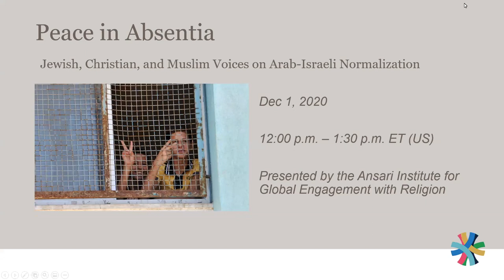Peace in Absentia: Jewish, Christian, and Muslim Voices on Arab-Israeli Normalization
In January 2020, the United States announced a Mideast peace plan that supports the Israeli position on most issues rather than fostering Israeli-Palestinian compromise. In recent months, it has brokered deals to normalize relations between Israel and multiple Arab states. The normalizations have come after the US had already moved its embassy to Jerusalem and declared that Israeli settlements on occupied Palestine do not violate international law.

How can peace deals between Israel and the Palestinians be negotiated without Palestinians at the table? What do Palestinians think about the recent US-backed peace deals in the Middle East? How might Jews who are concerned for both the prosperity of Israel and justice for Palestinians ethically position themselves between the two sides? What role does religion play, if any, in fanning the flames of conflict or calming the waters of peace?

Our panel of experts shared their insights on these questions, and discussed the best path for sustainable peace in the region.

Panelists included:

- Laila El-Haddad, Author, Social Activist, Policy Analyst, and Journalist

- Rev. Mitri Raheb, Founder and President, Dar al-Kalima University College of Arts and Culture

- Brant Rosen, Rabbi, Tzedek Chicago; Co-founder, Jewish Voice for Peace Rabbinical Council

- Hatem Bazian, Co-founder and Professor of Islamic Law and Theology, Zaytuna College; Lecturer, UC Berkeley

This discussion was presented by the Ansari Institute and co-sponsored by the University of Notre Dame’s Liu Institute for Asia and Asian Studies, Program in Arabic and Middle Eastern Studies, and Department of Classics.